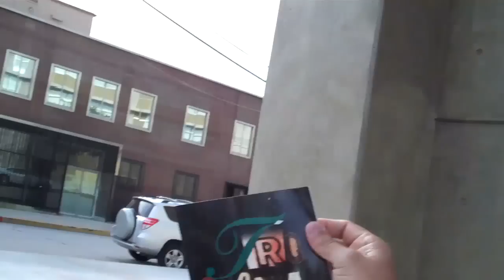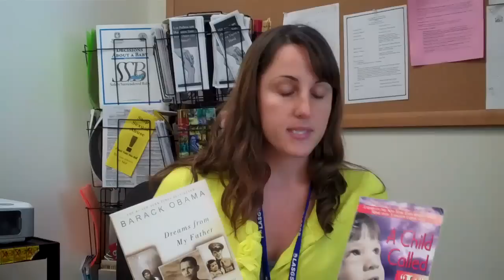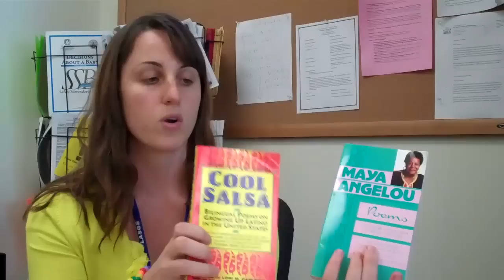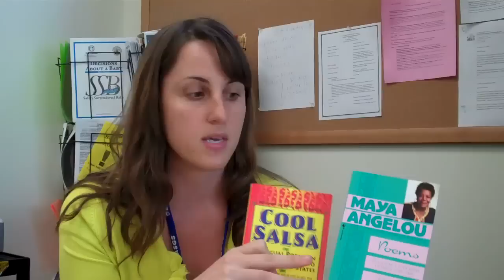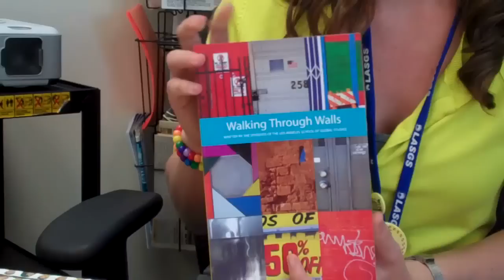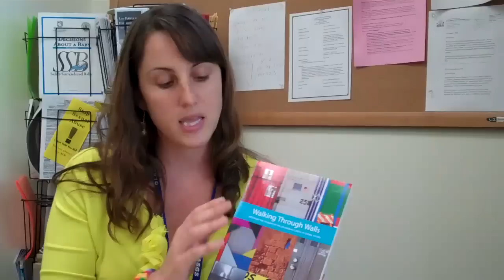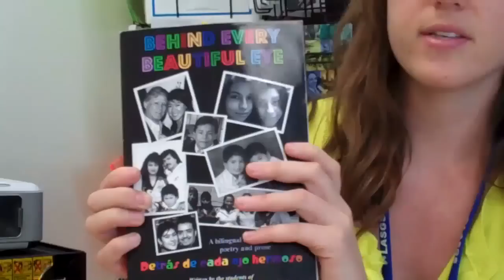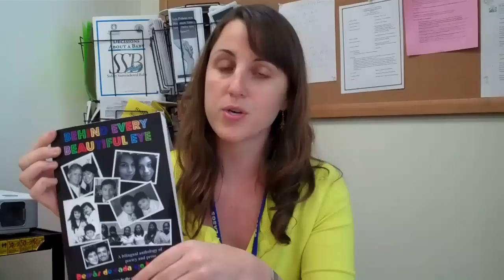Plazadelibros TV Episode #7 LASGS #2, Laura Cometa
We take our second trip to the Los Angeles School of Global Studies at the Miguel Contreras Learning Complex in Downtown L.A. Teacher, Laura Cometa, one of the best and most passionate teachers that I know, highlights culturally relevant and appropriate reading materials used in her classroom. Through hard work and dedication, Laura and her students have published three books - two of them bilingual - over the last three years.